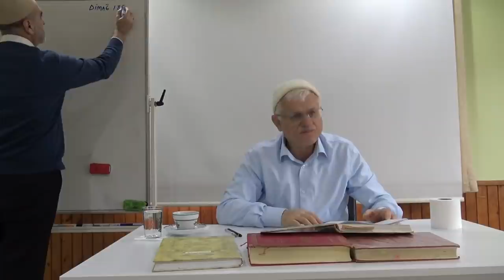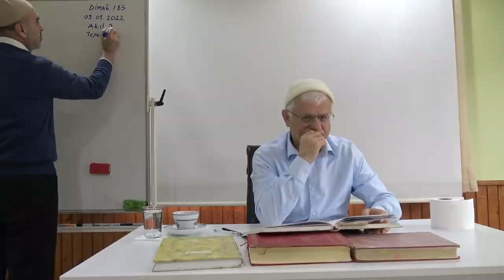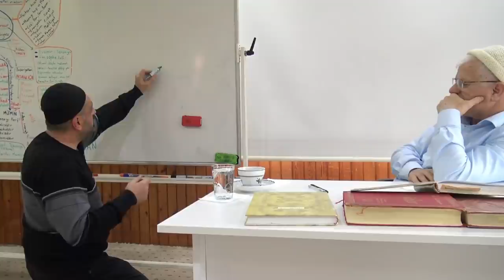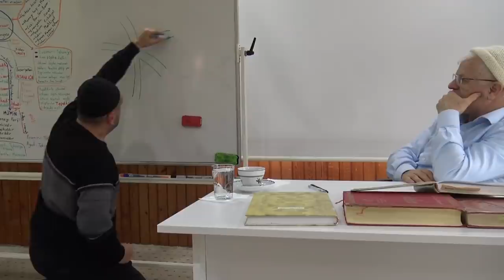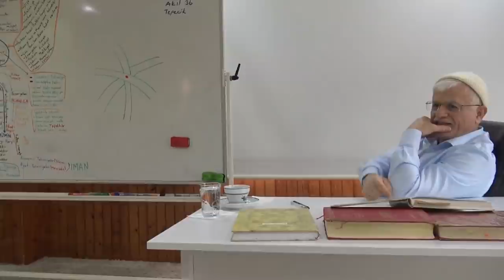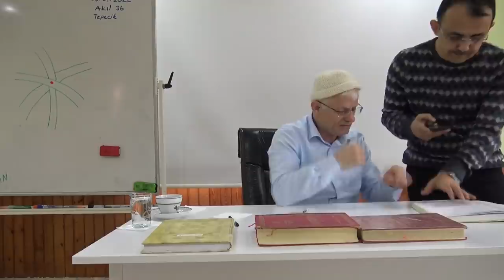Fikir Geçmişe Ve Geleceğe Yol Açıyor! (Dimağ-185 / Akıl-36) | Hasan Akar